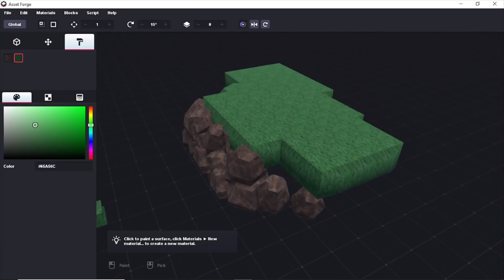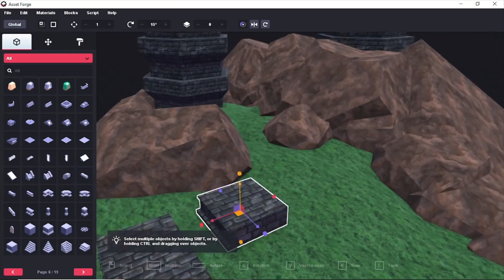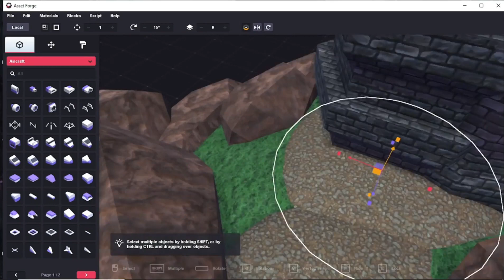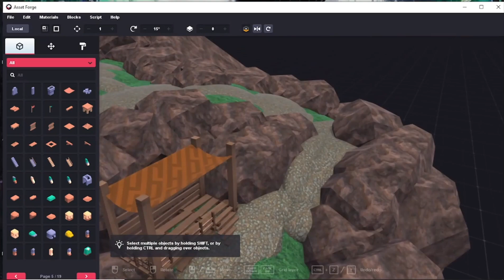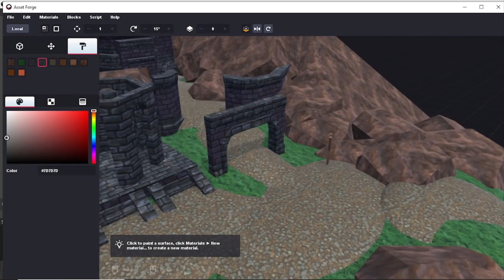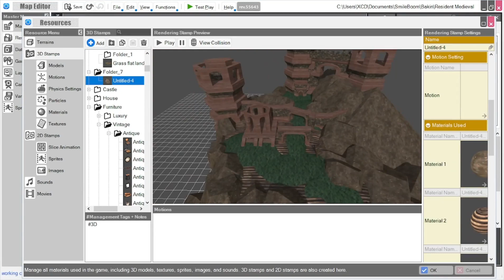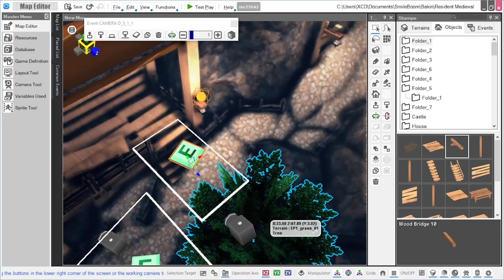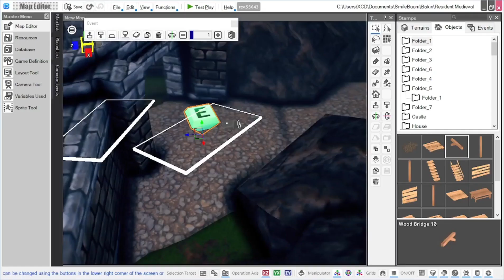Model 1 : Hill Fort! (Asset Forge + RPGBakin Tutorial)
Model 1 : Hill Fort! Asset Forge + RPGBakin showcase

   I'm using Kenny's Asset Forge to quickly create some assets for a Medieval game I'm starting mess with. I'll show you how to make a quick environment scene to help with your games. I noticed a lot of RPG Bakin users are starting to really grow there projects, and I'd like to help all of you to create a detailed map without many limits!

 I plan to make some forts, castles and other scenes to showcase the power of this dandy asset maker!

I created the music in the vid, let me know if I should use chiller music or none at all in the next, I would like these to be as enjoyable and informative as possible!

Cheers!